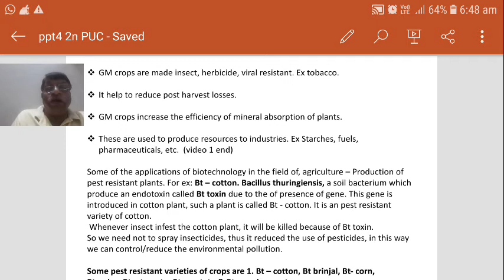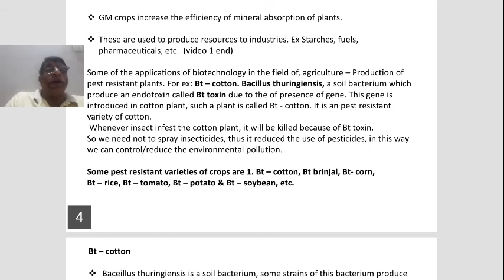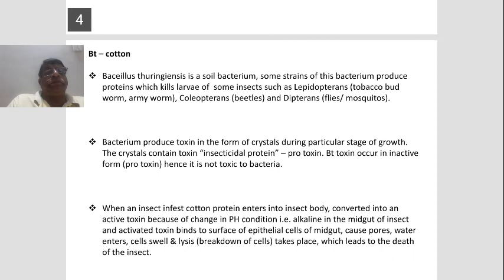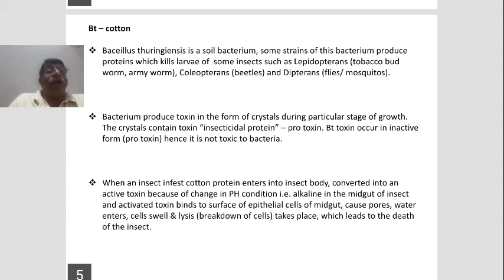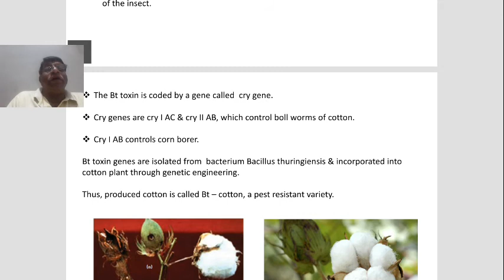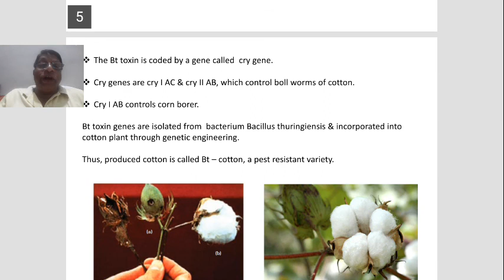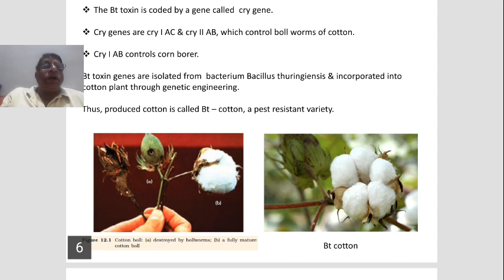Biotechnology and its applications(video 2)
Bt - Cotton